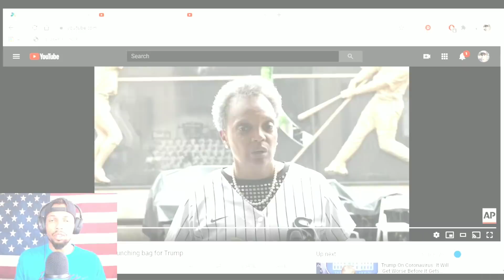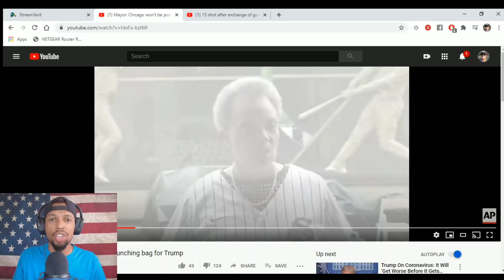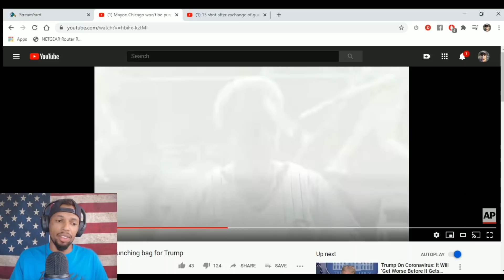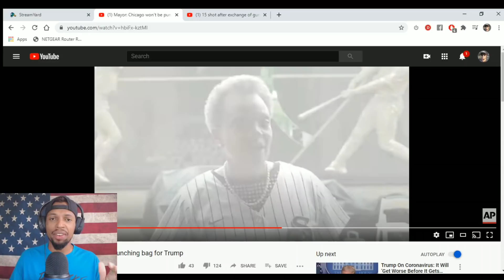15 people shot at a FUNERAL in Chicago!